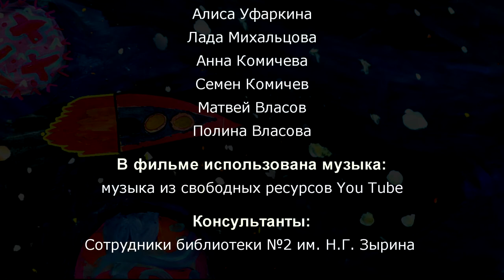Как Гагарин. Полет